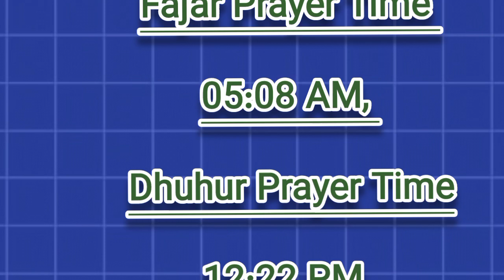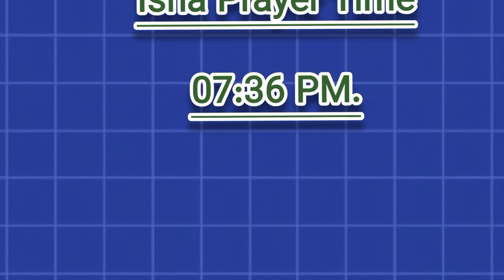Prayer Time Today in Pakistan Sunday 29 September 2024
today's prayer times pakistan
what time is prayer today
what time does fajr prayer come in today
what is today prayer
prayer pakistan
today prayer time malappuram
today prayer time kerala
today prayer time kozhikode
today pakistan playing 11 team